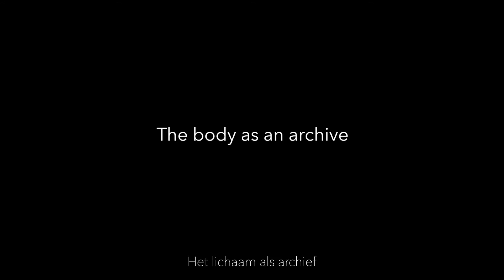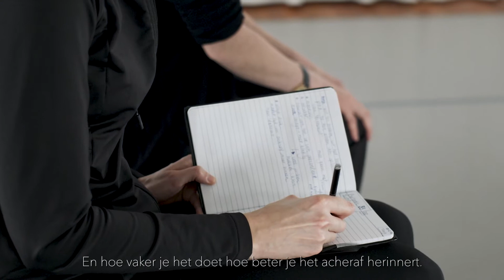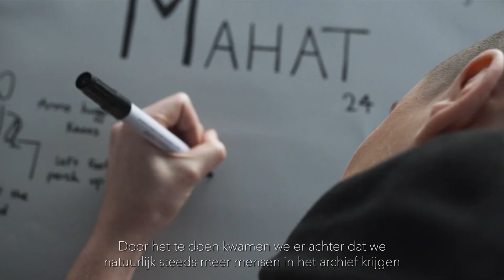Motus Mori - Documentary 'The body as an archive' - Katja Heitmann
Documentary about the multi-year art project Motus Mori, in which choreographer Katja Heitmann collects and preserves human movement. Since 2019, more than 1,500 people have already donated their personal movement to this embodied archive, an ever-growing foundation from which the choreographer creates new artworks.

Credits:
Concept & Choreography: Katja Heitmann
Concept & Music: Sander van der Schaaf
Film: Marleine van der Werf